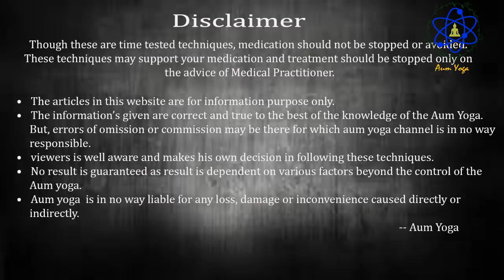கண்ணில் வரும் அனைத்து பிரசனையும் போக வேண்டுமா இந்த வீடியோ பாருங்க.